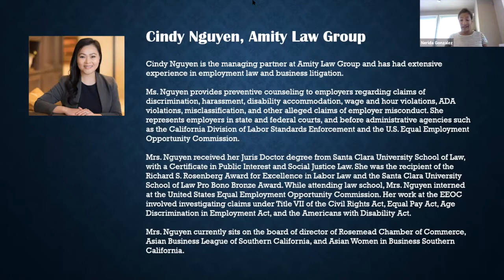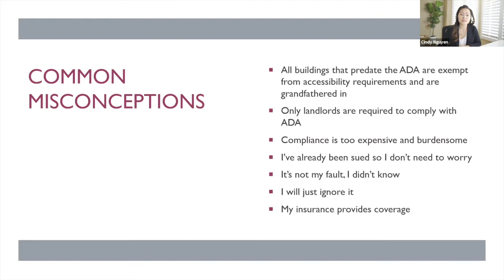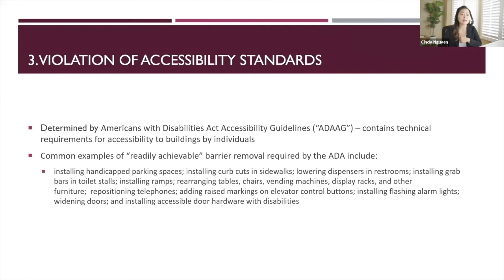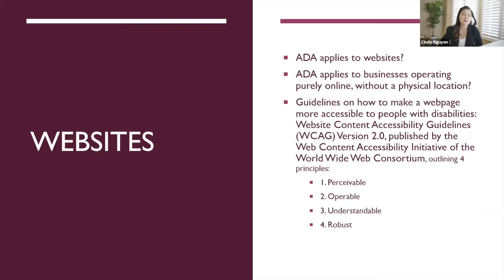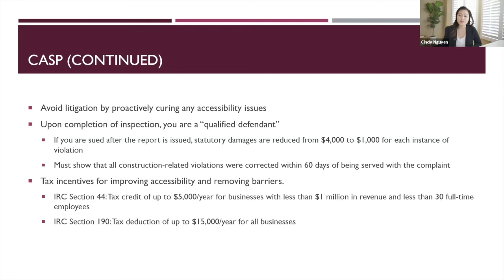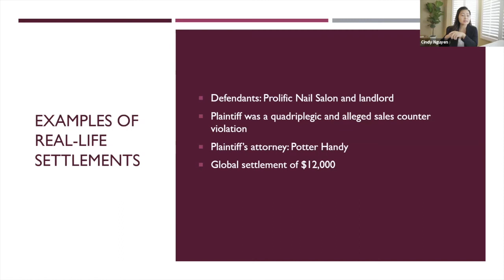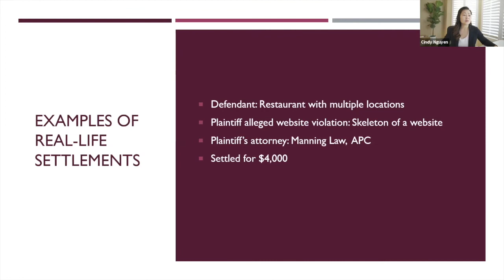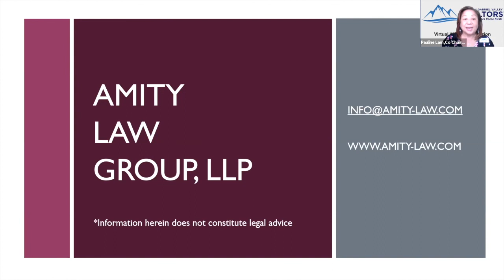ADA Compliance & Disability Access Claims - October 22, 2021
Topic: ADA Compliance & Disability Access Claims
Speaker: Cindy Nguyen, Attorney at Laws, Amity Law Group, LLP